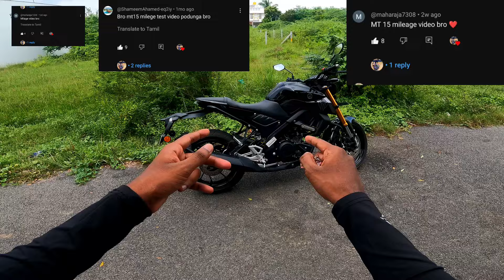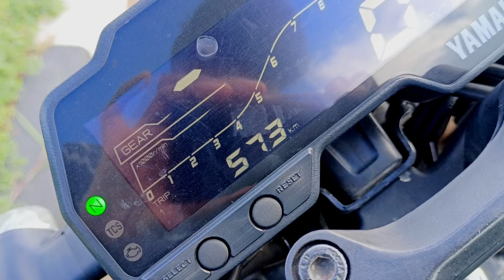Yamaha MT-15 😍 mileage test || Unexpected 😳...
Hello friends welcome back to cycle Tamizha Youtube channel ❤️✨...

The Yamaha R15M is a popular sportbike model from Yamaha's R-series. Here are some key features and specs:

- Engine: 155cc liquid-cooled single-cylinder engine
- Power: 18.6 PS (13.7 kW) at 10,000 rpm
- Torque: 14.1 Nm at 7,500 rpm
- Transmission: 6-speed manual gearbox
- ABS: Dual-channel ABS for improved braking
- Suspension: Telescopic fork front suspension and linked-type monoshock rear suspension
- Brakes: 282mm front disc brake and 220mm rear disc brake
- Tires: 100/80-17 front and 140/70-17 rear
- Weight: 142 kg (313 lbs)
- Fuel capacity: 11 liters (2.9 gallons)

The MT-15 is known:

- Agile handling and responsive steering
- Powerful engine with a wide powerband
- Sporty design and aerodynamics
- Advanced features like traction control and ABS

Cycle Tamizha, the YouTube channel, has reviewed the Yamaha R15M, sharing its performance, features, and overall riding experience.

Hello friends this video is very interesting and interesting all the scenes are for entertainment only and not for any purpose.